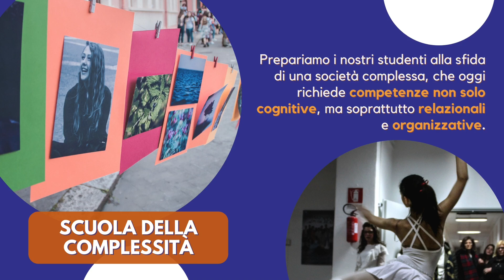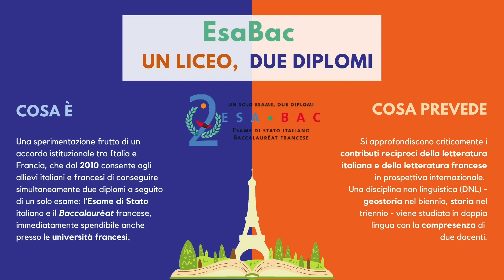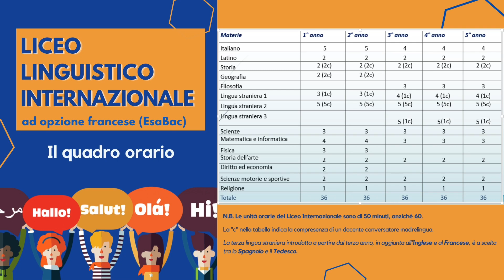Spot Indirizzo Linguistico Internazionale del Liceo Aristosseno